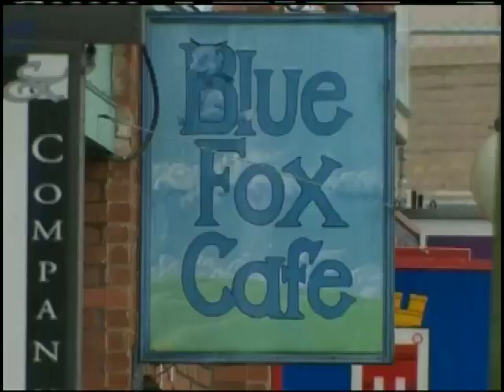Canada Day Cleanup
VICTORIA - Cleaning up after a birthday party is usually a piece of cake, but when 50,000 people are invited, it is a different story.

Event organizers and city staff were out all night in downtown Victoria, picking up, sucking up, and tossing trash in an effort to return the Inner Harbour to its normal splendor.

Fantan Event Management says there was a well-orchestrated plan, including more than 300 garbage and composting bins on site.

Crews worked tirelessly to pick up most of the trash, but a few reminders of red and white were left behind.